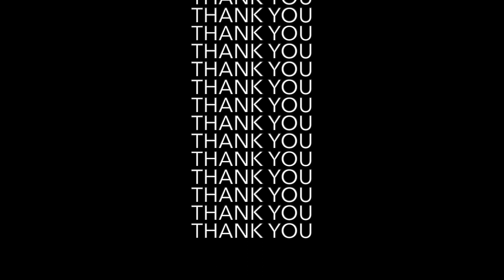HATCH FROM THE TRAIL, PART 30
Thank you to all of you who entrusted me with your real estate endeavors in 2018. Also many thanks to those of you who referred your family and friends to my business. This is so much appreciated and it's what makes my business go 'round! Happy New Year to you. Peace, HATCH